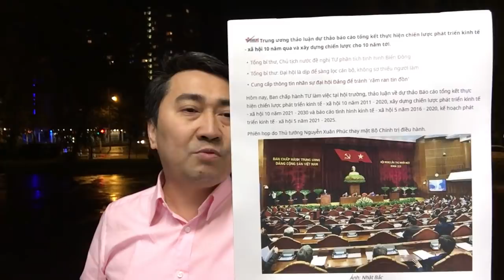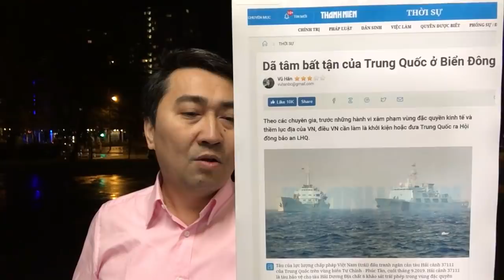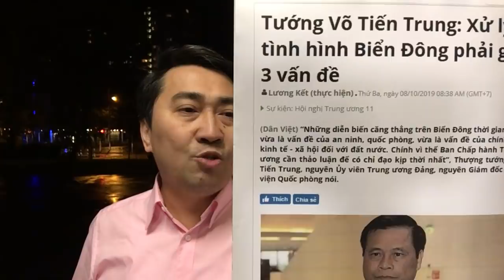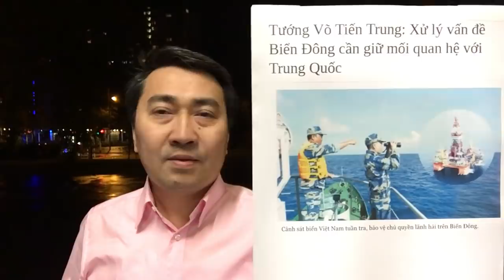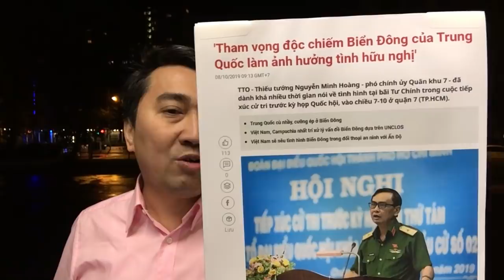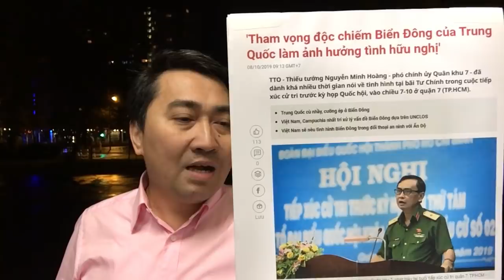Trung ương họp kín, quyết sách ngã ba đường – Bắc Kinh áp sát, sức ép dồn Hà Nội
Video: Trung ương họp, Phú Trọng thò Biển Đông - Bãi Tư Chính, Bô lão thêm ấm ức